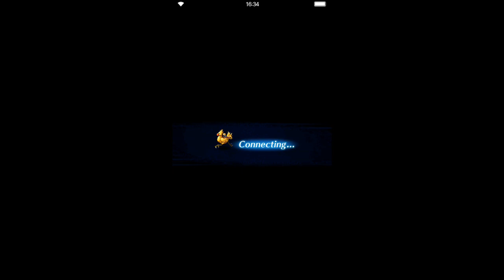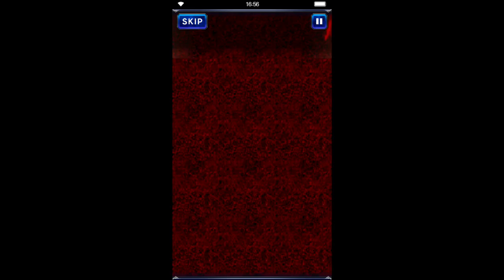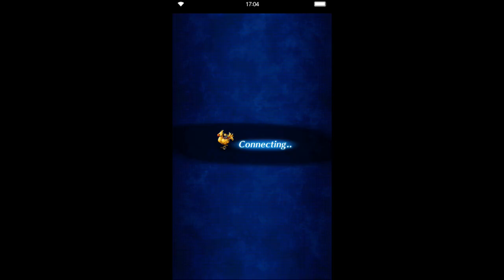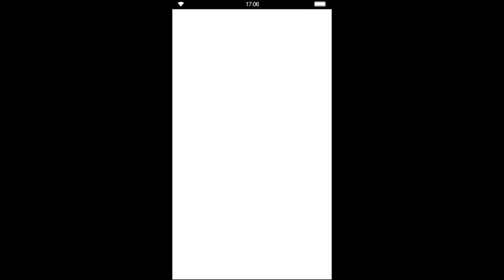Final Fantasy Brave Exvius (PC) Part 124: Story - Lezal Mountain Base & Emperor's Hall